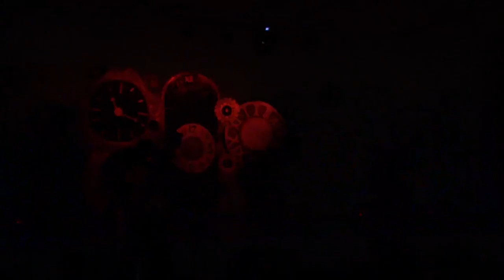Piezas del Tiempo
Obra Navideña realizada por los alumnos del Instituto Cultural Manuel José Othón y Prepa UCEM en el año 2017 en San Luis Potosí, adaptación realizada por el Maestro de Teatro Diego Carmona y maestro de canto (Juan Manuel Flores) , banda, baile (Jaime Maya), artes plásticas (Gilda Zayra), Maestro de Guitarra, directivos, Centro de Medios y más importante los Alumnos de esta Institución quienes se entregaron a este proyecto.